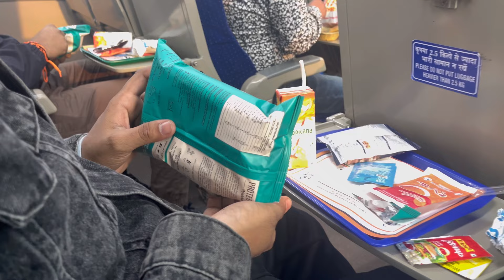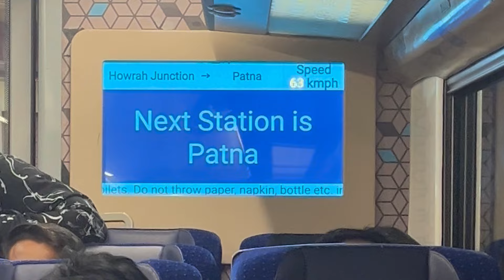Howrah-Patna Vande Bharat Express | Vande Bharat Train Journey